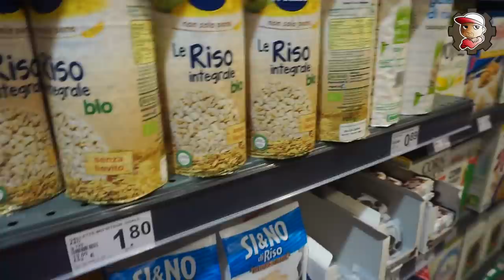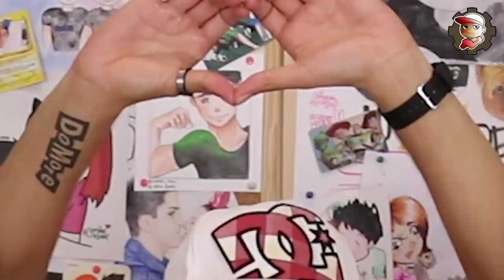ULTIMATE / EXTREME Chubby Bunny CHALLENGE con LaSabri, Solfie e Amico.Andre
Abbiamo deciso di portare le challenge al livello successivo. Iniziamo dalla più classica! La chubby Bunny!